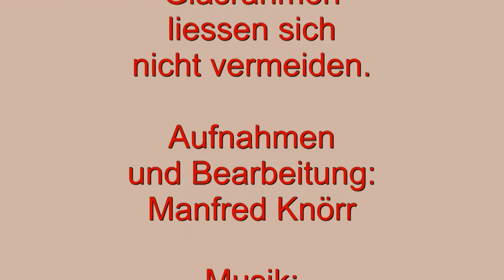Fotoausstellung Roman Gilz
Fotoausstellung Roman Gilz im Haus "Lines and Dots" in HH, Stresemannstrasse 132a